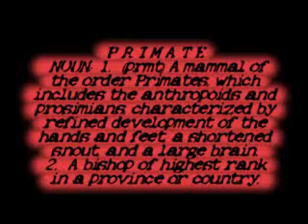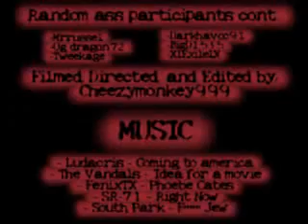Random Ass Stuff halo 2 movie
Random stuff movie i made on halo 2 when i launched